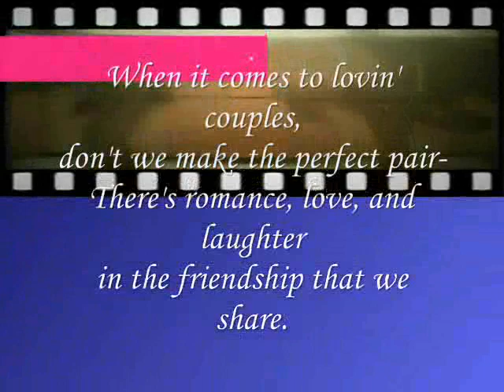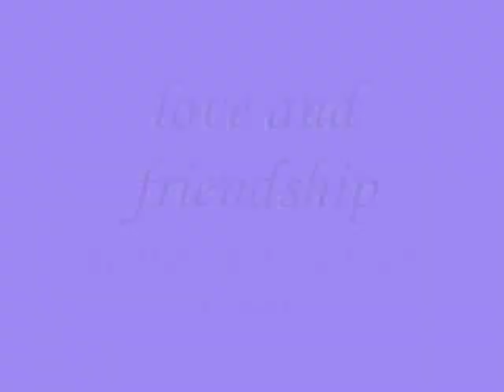love and friendship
do.
do so
Money is an excellent servant, but the host
very bad.